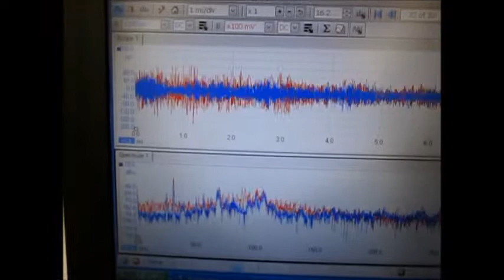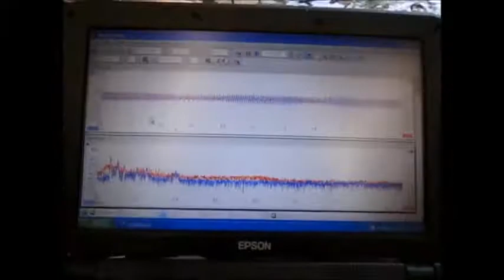超音波洗浄実験‹Ultrasonic cleaning experiment›